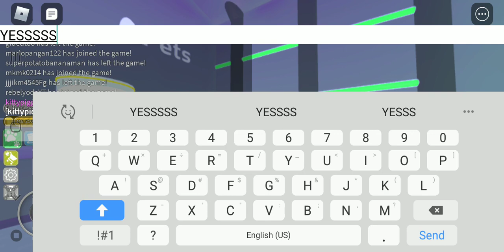I GOT IT!